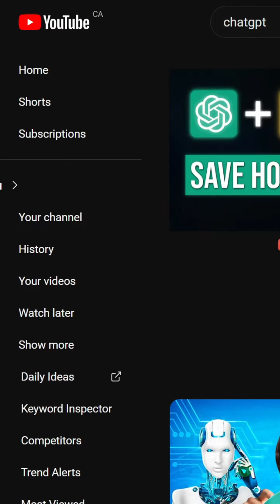Microsoft Copilot Mini Course: Essentials for Beginners (15 Minutes)